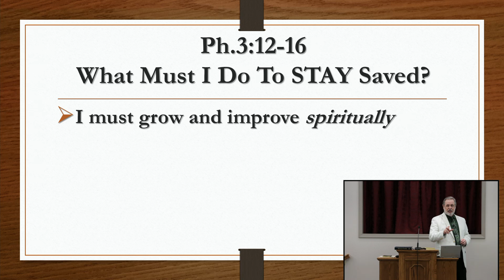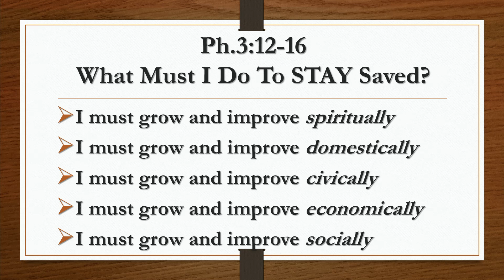What Must I Do To Stay Saved (07.30.3023 AM)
In Philippians 3:12-16, the apostle Paul says he must 'press on' a continuing action which means to run swiftly. Lanny Smith of the Walton Chapel church of Christ in Lafayette TN talks about five things we must do to stay saved.  We must grow and improve spiritually, domestically, civically, economically, and socially.  This is a practical lesson on Christian living.  And don't forget to click on the bell notification icon.